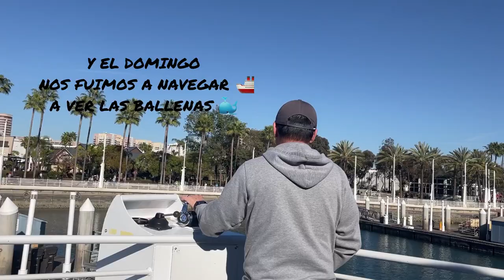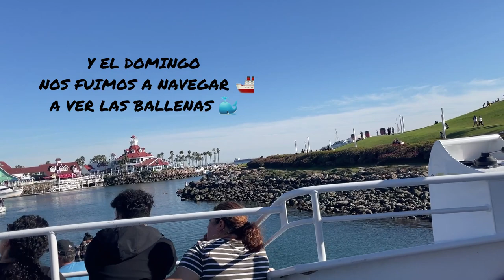Primer Paseo En Barco 🛥 Del Los Niños 👶🏻👦🏻 ,,Fuimos A Ver Las Ballenas 🐳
💫UNETE A NUESTRA FAMILIA APOYANOS⬇️

☆COMPARTE💬.

BEUTY